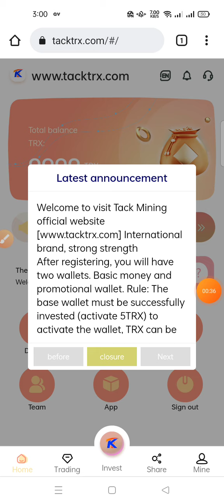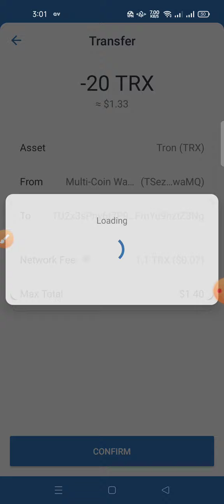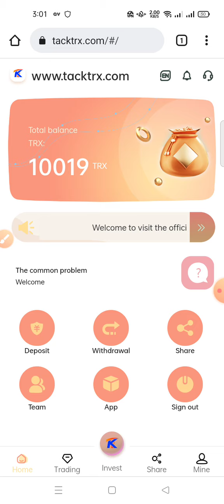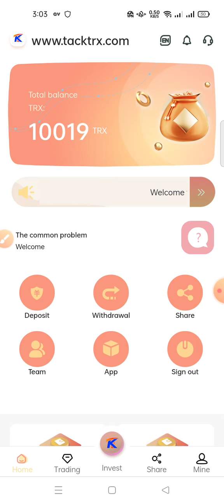Best Trx (Tron) Cloud Mining Website | Trx New Site Today 2022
Related search :-🔍

Trx Earning
Cloud Mining
Trx mining
Free trx without investment
Free trx investment
New Trx Earning site
Best Mining earning app
Tron earning mining site
Free tron Withdrawal trick
Tron Bonus website
Trx bonus site
Trusted trx earning site
Trusted tron earning site
Trusted Cloud Mining Site
New mining earning site
Cloud Mining Trx Site
Trx earnig